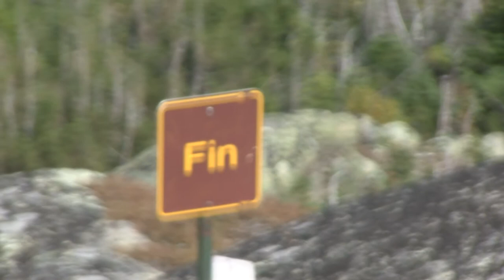Québec Rando: l'Acropole des Draveurs, dans le Parc des Hautes-Gorges -1 048 mètres - (2015)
On retourne loin en arrière mes amis, en 2015, lors de ma deuxième ascension de l'acropole des draveurs, sur la Montagne des Érables.  On est dans le parc national des Hautes-Gorges.

Le parc national des Hautes Gorge est un de ceux où l’on retrouve quelques un des plus beaux paysages de tout le Québec!  Il est une des pièce maitresses la région touristique de Charlevoix, et sa randonnée la plus populaire est appelée, L’acropole des draveurs.  Une rando qui nous fait parcourir plus de 10 km en montagne, sur une dénivellation d’environ 800 mètres.  Ce qui en fait un des sentiers les plus difficile du Québec...